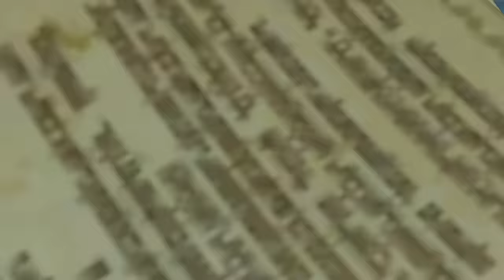ゼルダ無双ハイラルオールスターズDX 全キャラ攻撃モーション集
ゼルダ無双ハイラルオールスターズDXの全キャラクターの攻撃モーション、登場シーン、勝利シーンなどをかき集めました。
弱攻撃、特殊攻撃、強攻撃、ウィークポイントスマッシュ、対巨大魔獣用（リンク片手剣のみ全て）必殺技、魔力解放、ウィークポイントダウン技。
明らかに容姿が変わる衣装、ドット武器、お面や被り物をどこかしらに入れてあるので
探してみてください。（ウィズロまで）
チャレンジモードのコッコやガノンも操作出来ますが違うなと思い入れていません。
攻撃の順番が違うなどあったらコメントください。
コメントから教えてもらいました→ラナの強３と強４が逆になっている。

0:00 リンク
8:00 インパ
10:40 シーク
12:00 ラナ
16:45 ゼルダ
20:54 ガノン
23:56 ダルニア
25:34 ルト
27:04 アゲハ
28:27 ミドナ
29:54 ザント
31:39 ファイ
32:58 ギラヒム
34:43 シア
36:33 ヴァルガ
37:58 ウィズロ
39:20 真のミドナ
40:51 子供リンク
42:33 チンクル
44:06 リンクル
47:09 スタルキッド
48:56 トゥーンリンク
51:34 テトラ
52:58 ハイラル王
54:21 メドリ
56:08 マリン
57:40 トゥーンゼルダ
59:08 ラヴィオ
1:00:40 ユガ